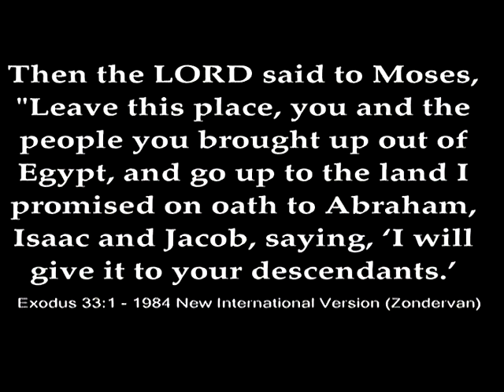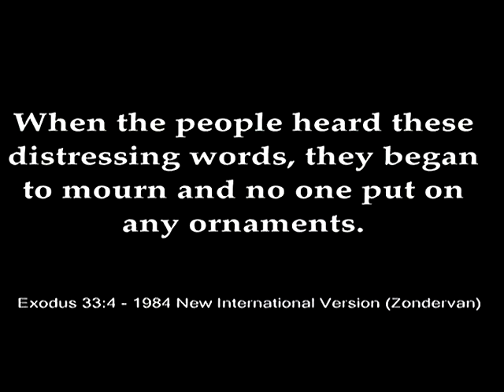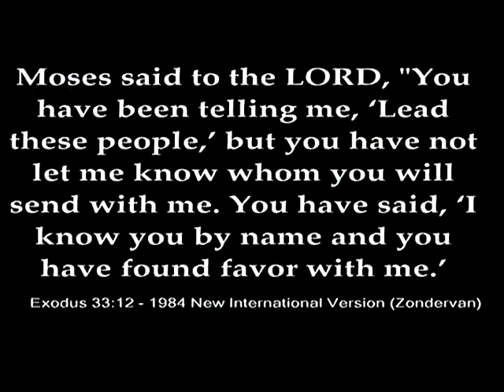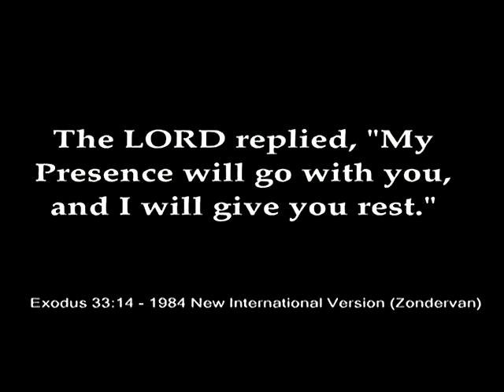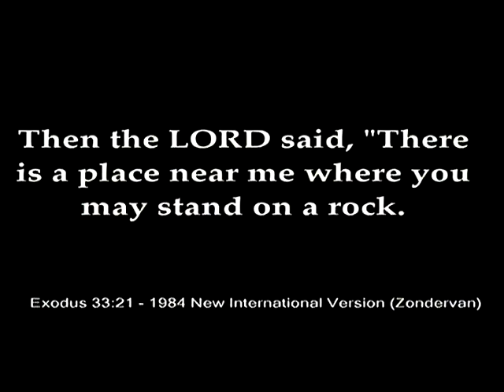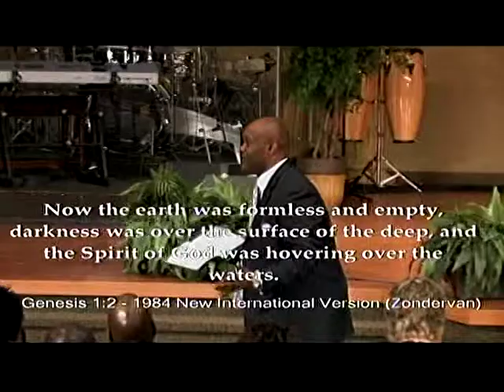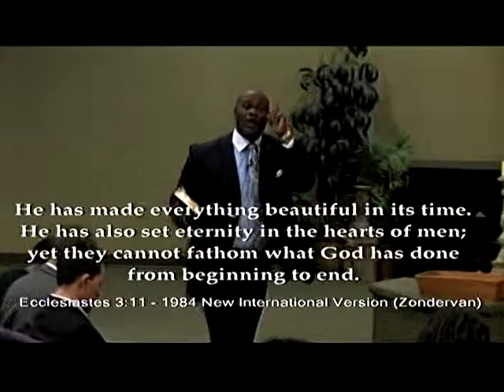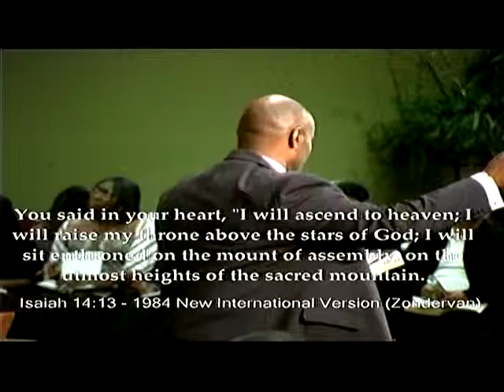The Command to Expand: The Heart of God | Dr. Martin Williams